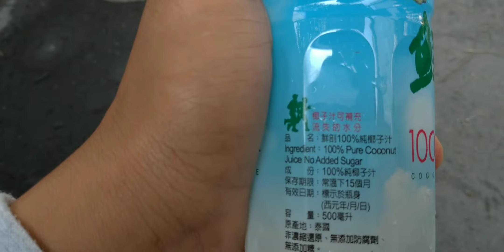Air kelapa kemasan taiwan